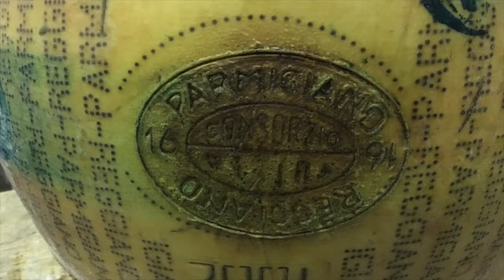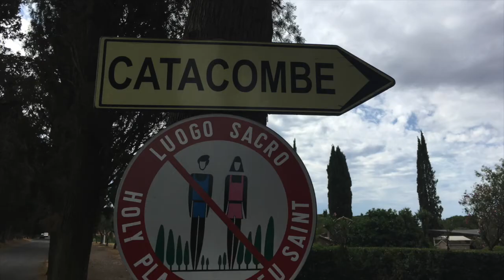From Bologna to Roma